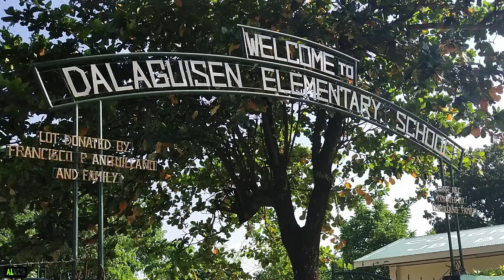ALISTO MOVES: "WE LOVE YOU AND YOU ARE SPECIAL TO US MANANGMI"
WATCH: Busy man ang limang kapatid ni teacher Leynima, hindi naman nila nakaligtaan na siya'y batiin sa pamamagitan ng sorpresa. At habang busy rin sa eskwela si teacher , break muna saglit upang tanggapin ang handog sa kanyang birthday.

Ang kanyang kwento mga ka-alisto, tunghayan sa ating Alisto Moves.